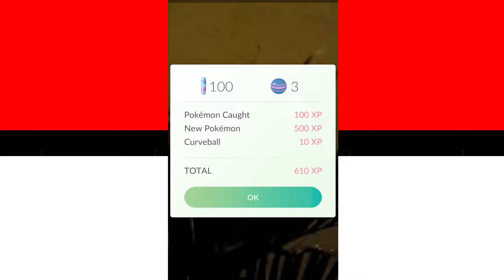Minha Casa é um PokeStop # 1 Pokemon Go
Minha Casa e um PokeStop #1 Pokemon go
peguei um ZUBAT da sacada do meu quarTo

Publicado dia 03/08